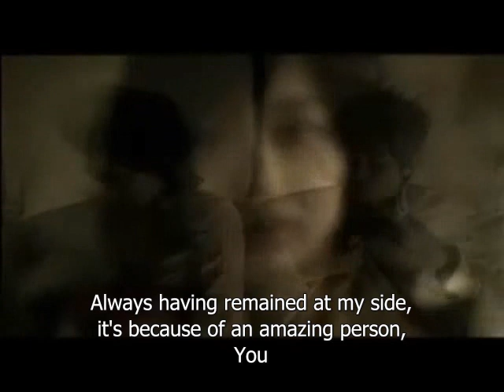Lee Juk- I'm so Fortunate *English subs* 다행이다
The song Hyeonjung sings for Hwangbo on "We got Married"

Translation and Subs- TheAsianMission